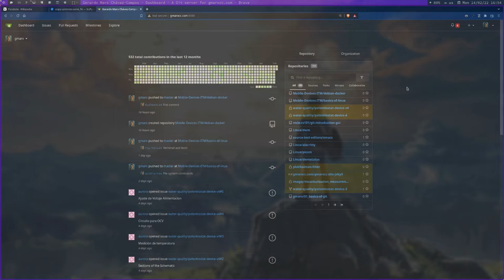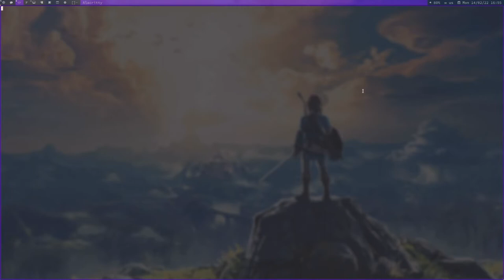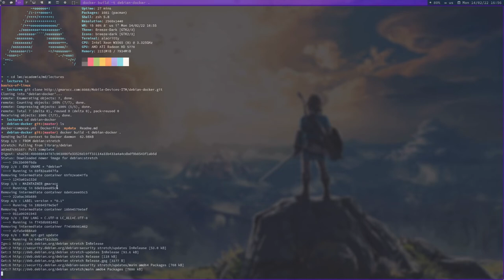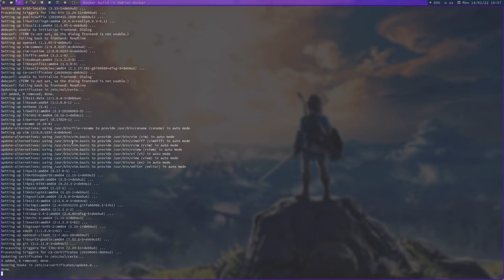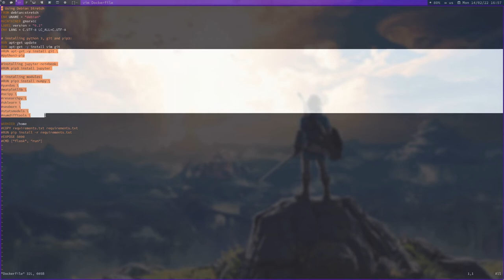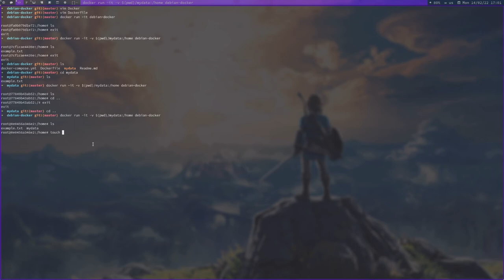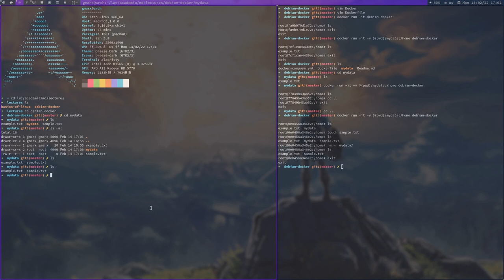Debian Stretch Docker container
Un vídeo tutorial para crear y correr un contenedor con Debian Stretch.